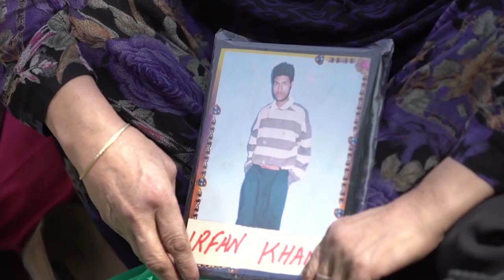Della Miles - Kashmir Is My Name (Lyrics by Turgay Evren)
"Kashmir Is My Name", was written by Turgay Evren and sung by Della Miles, the famous American singer who was Michael Jackson and Whitney Houston's vocalist. The song was arranged and composed by the talented musician Ali Tolga Demirtaş.

The song was first released in June 2020 and it has reached more than ten million people on the social media so far.